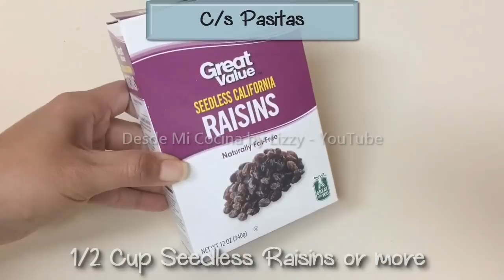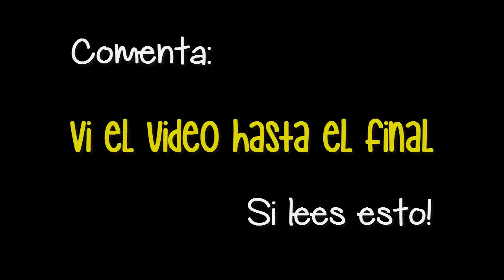ARROZ CON LECHE - Cremosito - / Mexican Rice Pudding - DESDE MI COCINA by Lizzy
Como hacer Arroz con Leche fácil y delicioso.

Me hace muy feliz recibir todas las fotos de las recetas que hacen de este canal.

Regalame UN LIKE en este video y ayúdame a compartirlo.

Byeeeeee :D

Con Cariño, Tu amiga LIZZY.